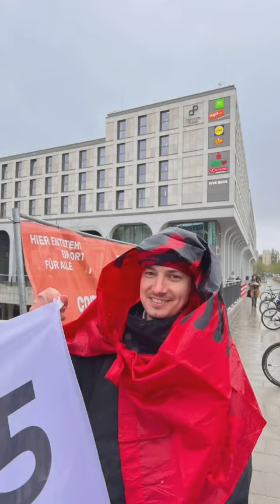"Ne durimi na eshte sosur, diaspora ka vendosur", shqiptaret protestojne per vote ne mes te Mynihut.